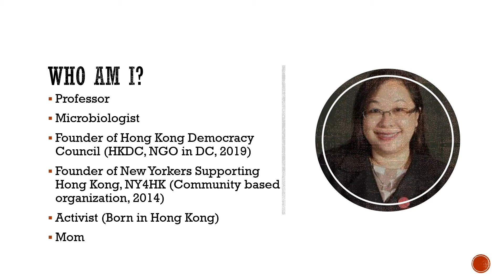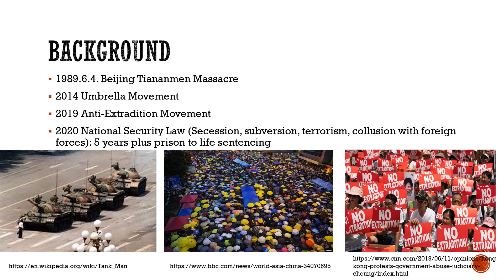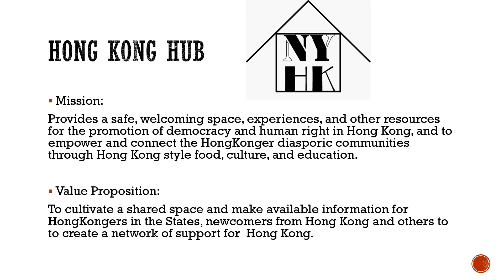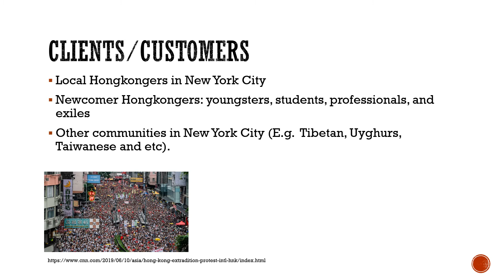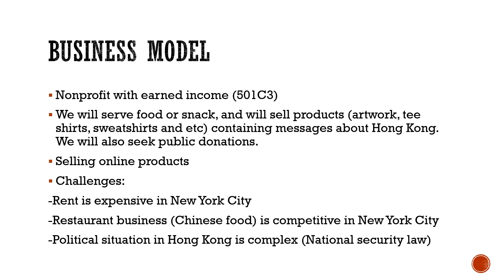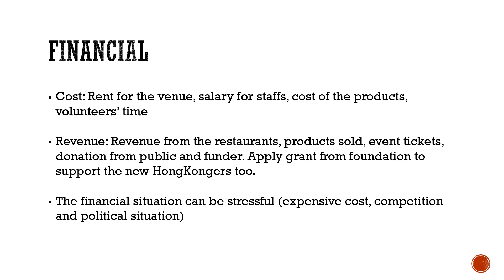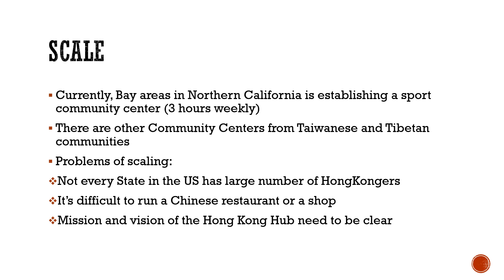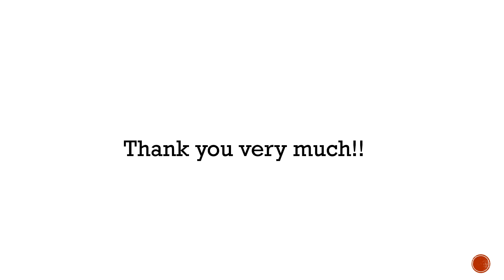Hong Kong Hub Final Presentation Anna Yeung Cheung